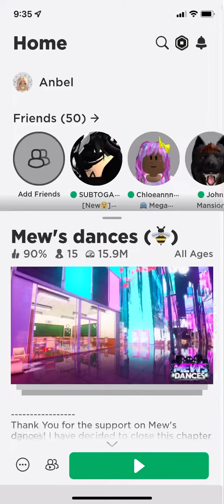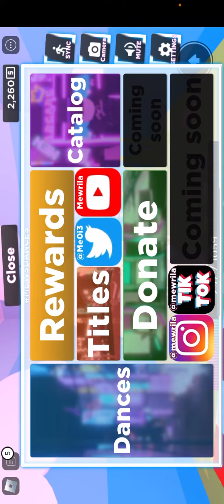Here is the video for the bumblebee dance